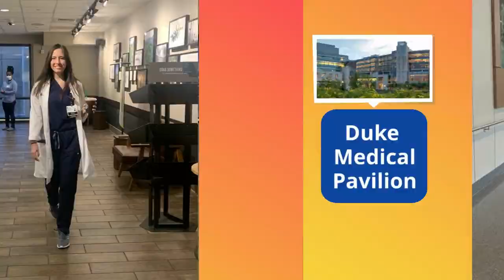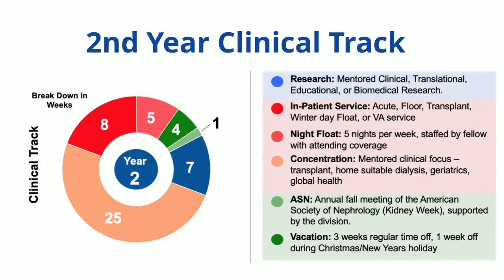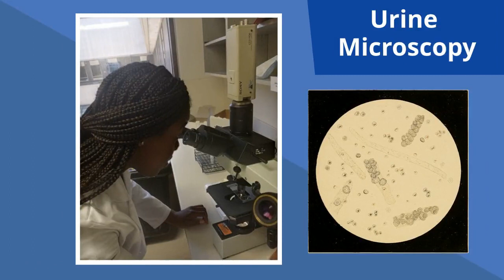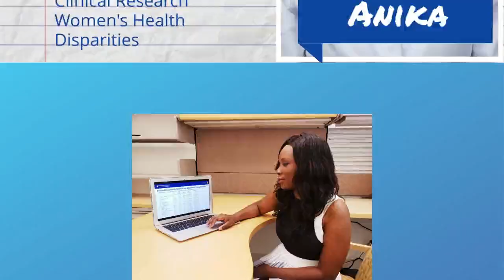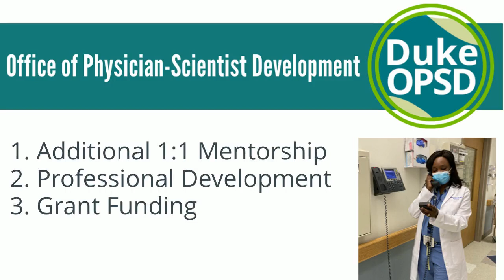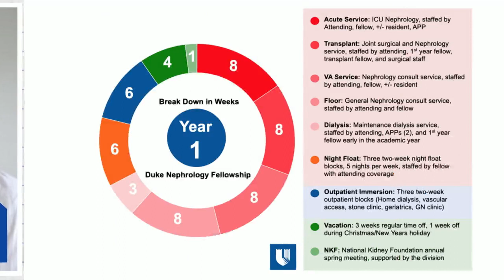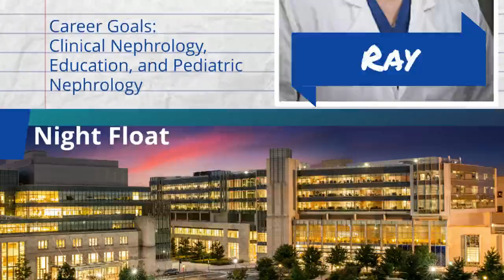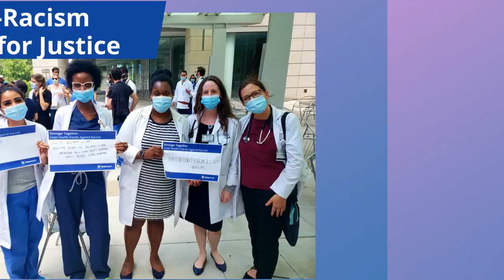2022 A Day in the Life of a Duke Nephrology Fellow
The Duke nephrology fellowship is a 2-3 year program that provides a unique experience to guide careers in nephrology. The goal of our program is to provide a comprehensive learning environment that places the fellow at the center of our program. The Duke Nephrology Training Program is committed to diversity, work-life balance, education, and career development. We have a long-standing track record of success in producing leaders in the field of nephrology- whether that is in private practice, academia, research, or industry. We believe that each fellow follows a unique path and as such have developed our fellowship program with that goal in mind. We will match 5 fellowship positions each year and feature a night float system. This 8 minute video follows several of the Duke nephrology fellows through various aspects of the training program.